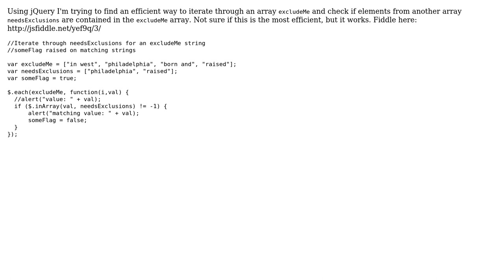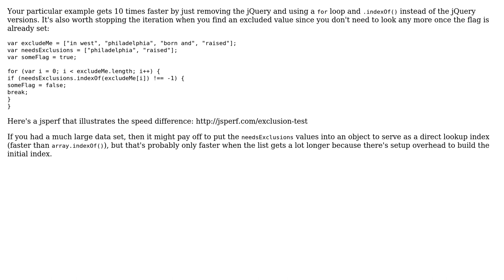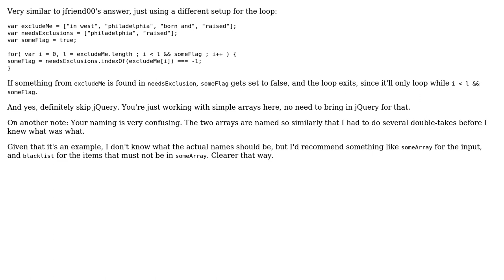Code Review: Efficient way to iterate over elements of array for matching contents of another array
With thanks & praise to God, and with thanks to the many people who have made this project possible! | Content (except music & images) licensed under CC BY-SA | Music | Images & others | With thanks to user MannfromReno user jfriend00 user Flambino and the Stack Exchange Network Trademarks are property of their respective owners. You are responsible for your own actions.